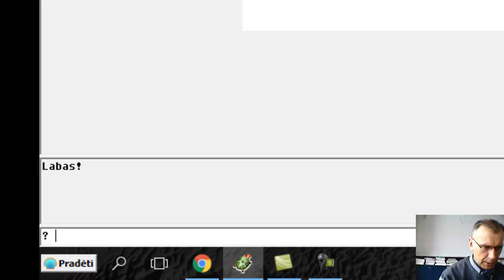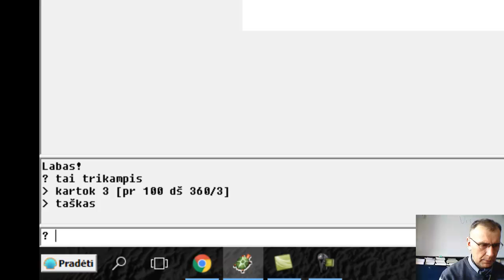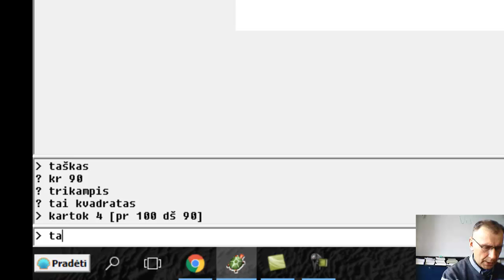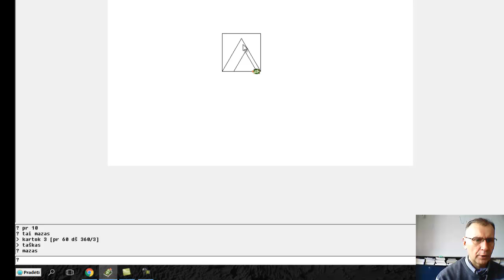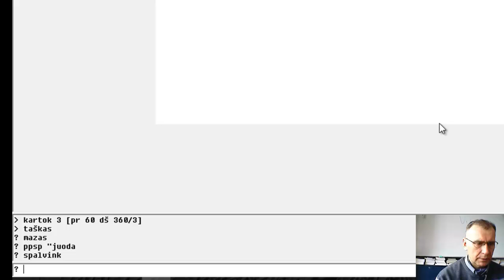Imagine Logo pamokos Nr. 19 (Procedūra)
Šioje pamokoje mokiniai mokomi  kaip su Imagine Logo programa daryti procedūras. Panaudoti ciklą kartok ir kitas komandas.